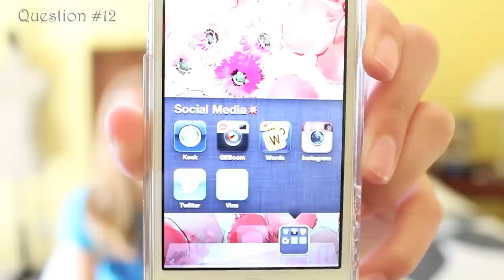The Friendship Tag ft. Caroline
Open this bar for some more descriptions about: how to chat with me, what products I used, and other details! 💜

(Hashtag the101andonlyideas on instagram or twitter and comment if you want me to film a certain video!)

💋 xoxo, Check back to my channel soon! New videos are posted weekly!🌏